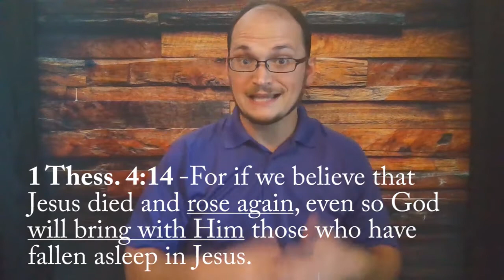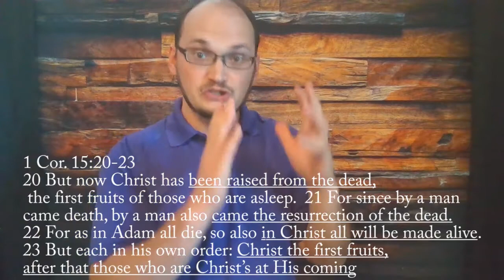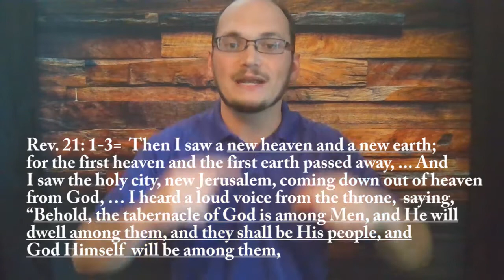Do Our Souls Really Spend Eternity in Heaven after We Die? | Myths about Christianity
What Happens to me after I die? What happens to my loved ones after they die? What does the Bible say about life after death? How are the Bible's teachings on Life after death different than other religions? In this video, Dr. Ben Browning tackles these questions and clears up common misunderstandings about Christian teaching on Life after Death. This video is part of the "Myths about Christianity" Series.

Important Note: This video explains what happens after death for those who have put their faith and hope in Jesus as Savior. According to the Bible, Life after death is different for those who have NOT put their hope in Jesus. Please message Dr. Browning through the Biblically Correct Facebook page if you want to know more about how to be saved through Jesus